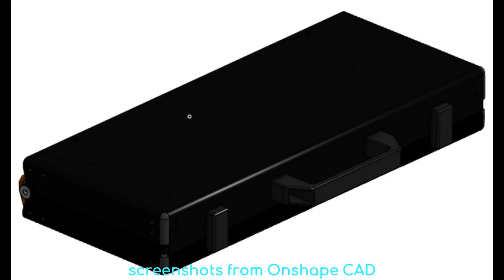Cyberdeck BSE_01 Build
Here's the build "video".  I built this pretty quickly (two little kids means lots of sprints and spurts of work) and didn't take any video of the process so here is all the photos I took during it with some descriptions.

Ripped straight from the lifted spec sheet found while lurking at the Black Sun.

BSE_01 Features:
1 x 12.3" Touchscreen
1 x Raspberry Pi 4
1 x Mechanical Keyboard
1 x 12v Battery 2 x USB3.0 Ports
1 x 3.5mm Audio Jack
1 x Full Size HDMI Port
2 x Custom Aluminum Case
3 x Custom Acrylic Face Plates
2 x 3d Printed Constant Force Hinges
12 x 3d Printed Mounts and Corners
Latches + Handle for easy non-descript on-the-go hacking

Amazon Parts List